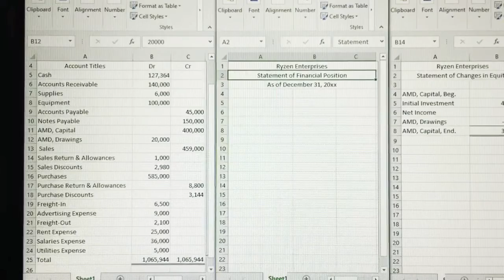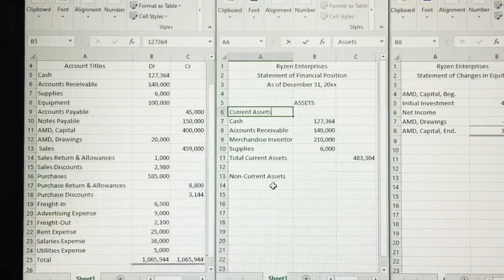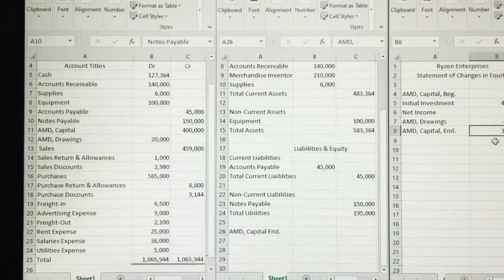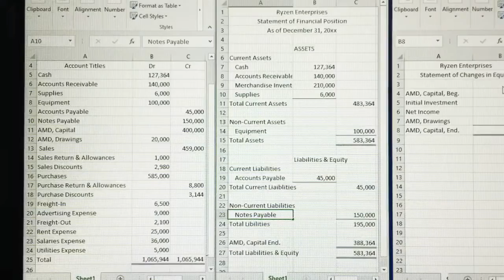NCIII Bookkeeping Exercise Periodic | Balance Sheet